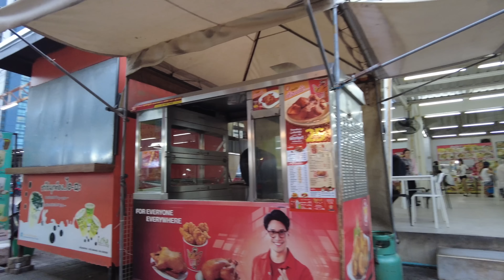Pattaya 4K Walk Soi BuaKhao Funny LadyBoy in FantasyLounge. Soi Boomerang, Beach Road.July 2023.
Welcome to Pattaya 4K Walker Channel！
This channel is a walking video started for those who love Pattaya and those who cannot come to Pattaya.
I hope you can see my video and feel Pattaya.　Let's take a walk in Pattaya together!
The purpose of the video is to give you a taste of the street atmosphere of Pattaya.
all scenes filmed at public placec but anyway, Presence of every person, character, shop, is Absolutely by Randomly and will be deleted by first request. I try not to show my face as much as possible.

▼Chapter▼
0:00       Around Tukcom
0:20       Pattaya Tai Road
2:48       Pattaya Tai Market
7:54       Intersection Pattaya Tai Road & 2nd Road
10:42     Pattaya Beach Road
17:06     Around BAY WALK
18:24     Around Royal Garden Plaza
20:49     Pattaya Beach Road Soi 13/2
24:14     2nd Road
25:33     The Avenue Pattaya
27:34     BuaKhao 15
30:30     Soi Boomerang
32:01     Soi BuaKhao
33:00     Around Sutus Court
34:17     Intersection Soi BuaKhao & Soi Diana
35:48     Around Soi LK METRO
36:41     Around Fantasy Lounge
39:01     Around TREE TOWN
43:00     BuaKhao Market
End

Thank you for walking with me!

★Pattaya 4K Walk Soi BuaKhao, Soi Lk METRO, Soi Made in Thailand, Beach Road. July 2023.